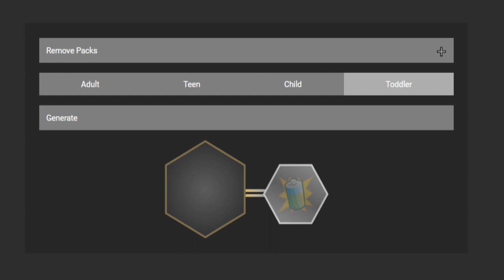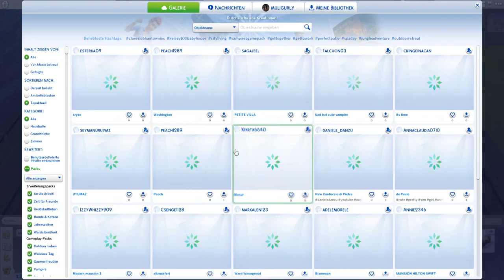SIE HASSEN IHRE NEUEN GESCHWISTER 😳 | Sims 4 100 Baby Challenge #06